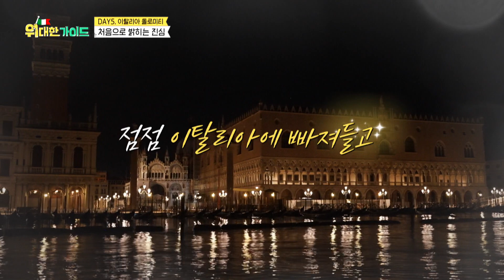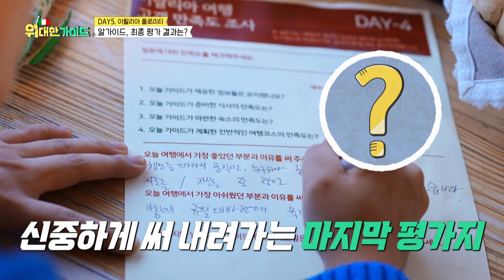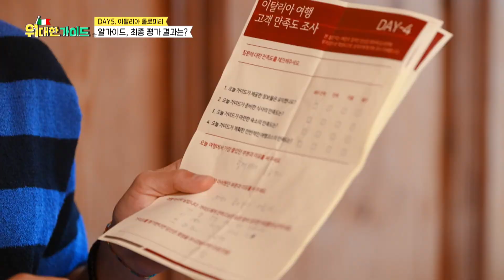함께하는 여행이 이런 거구나! 혼여행 전문가 김대호의 편견을 깨준 알베투어💖👍 l 위대한가이드 l MBCevery1 l EP.04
▶ 골동품시장 ‘네고왕’으로 등극한 대호! 그가 득템한 이색 골동품은?
▶ ‘알프스의 심장’ 돌로미티 200% 즐기기! 알가이드 추천 코스 大공개!
▶ 역대급 위기를 만난 알베투어! 여행 전면 취소 사태까지?
▶ ‘상남자’ 대호X규필! 알프스 호수에 뛰어들다?!
▶ 이탈리아 공항 낙오자 발생! 뜻밖의 ‘김대호 표류기’ Coming soon.